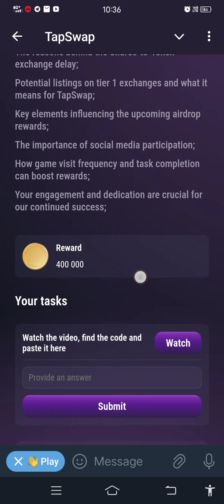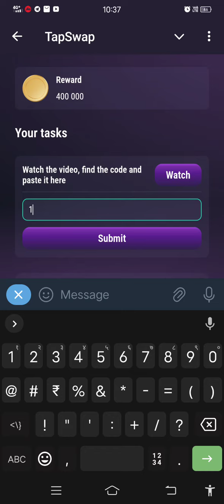Tapswap New Code | Tapswap Internal News